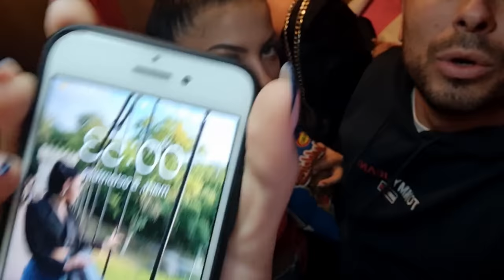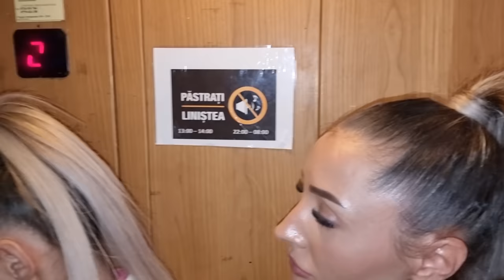AM RAMAS BLOCAT IN LIFT CU TIBERIU SI TOATA GASCA⚡Ionut Ghita